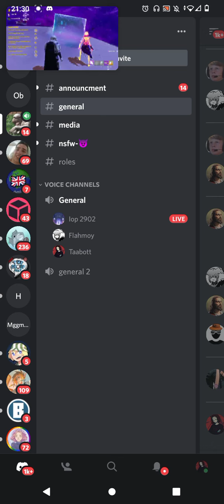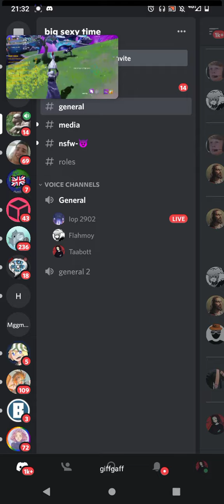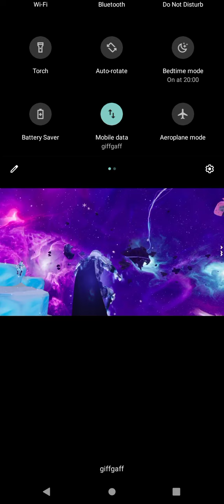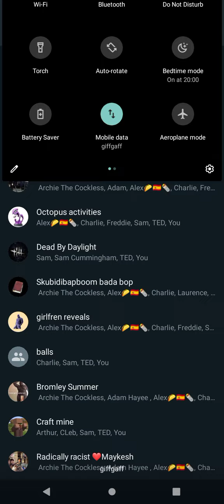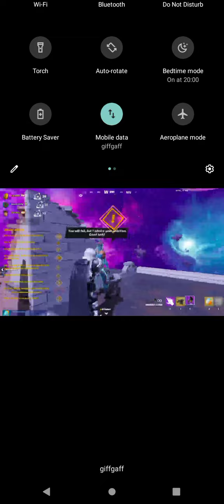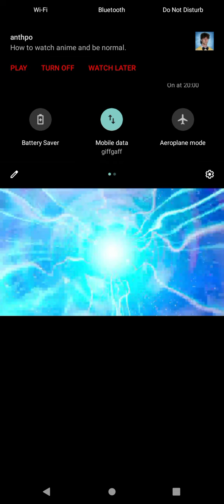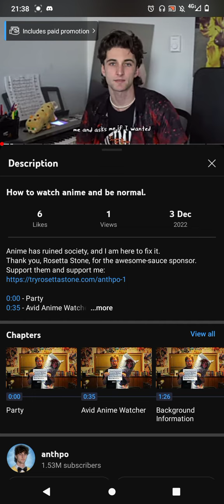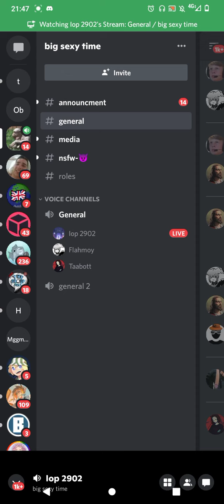fortnite but idk if anyone is schizophrenic or not because it's screen recorder on my phone from vc